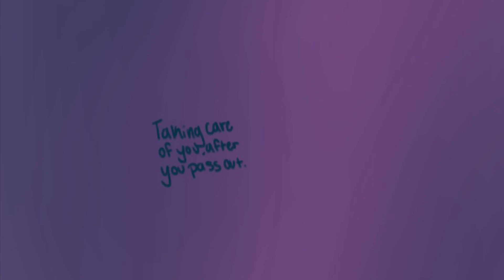Girlfriend Helps You After You Pass Out Due To A Long Day (F4A, Comforting, Kisses)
Hey loves! This audio I am actually really proud of! I hope you all enjoy and yess there is head scratchesssss! Anywho I am proud of you and thank you so much for the support!!